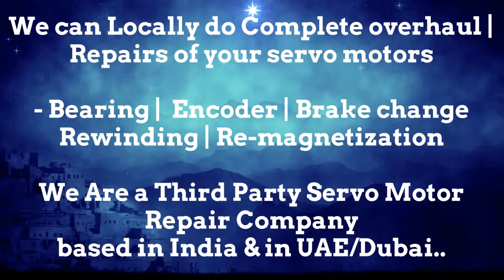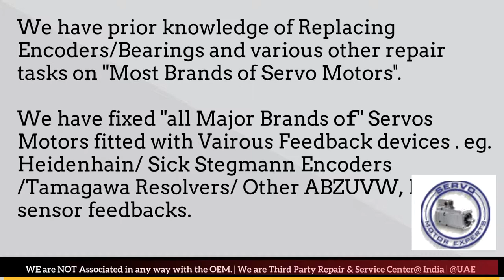BFW Fritz Werner CNC Siemens,motor feedback Sick,DC servo motor Wiring,Spindle drive unit Alarm